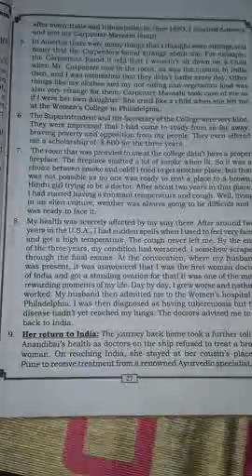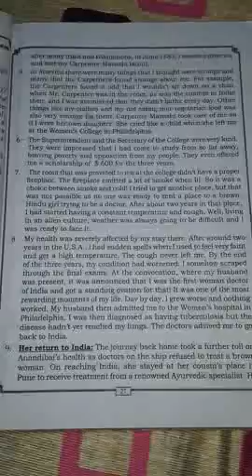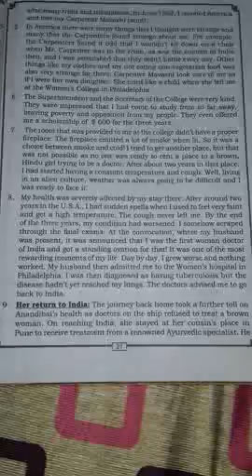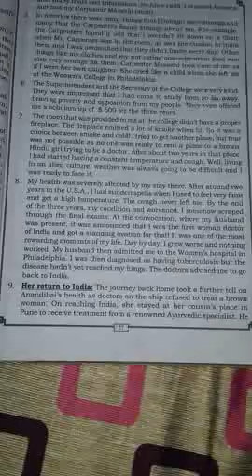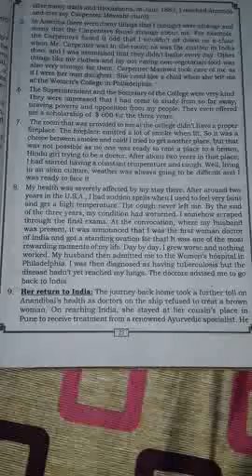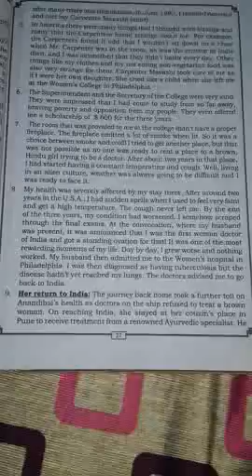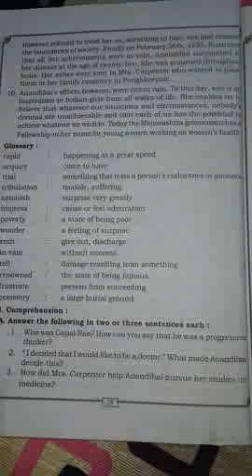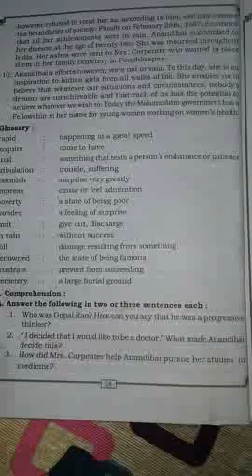ANANDI GOPAL-Part-2--8th English